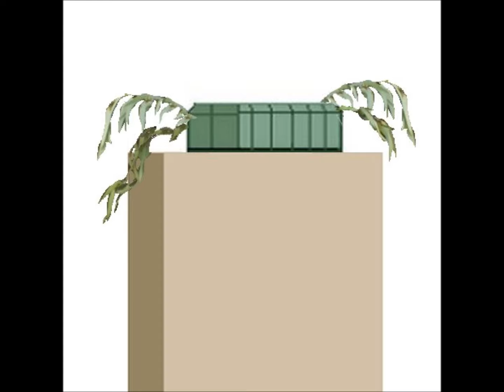Outdoor Wedding Flower Arrangements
Wedding flowers for DIY brides.  Learn how to make bridal bouquets, corsages, boutonnieres, reception table centerpieces, bridal table ideas, and outdoor wedding flower arrangements.